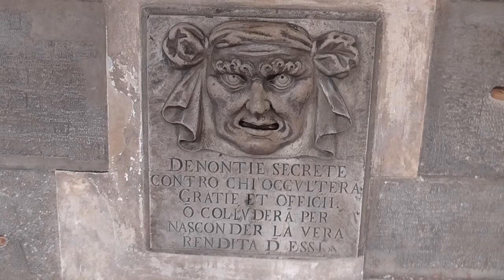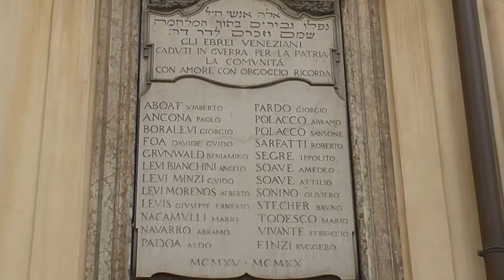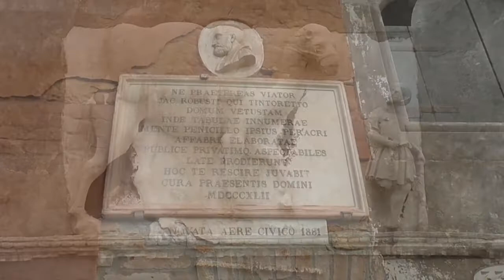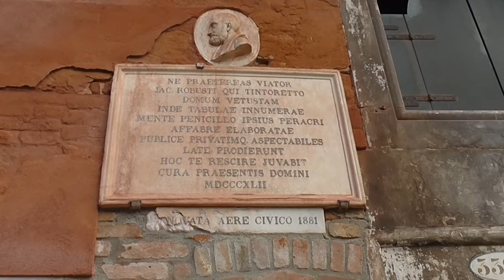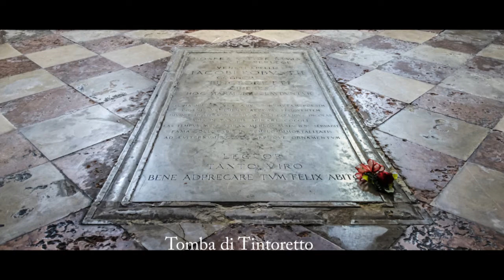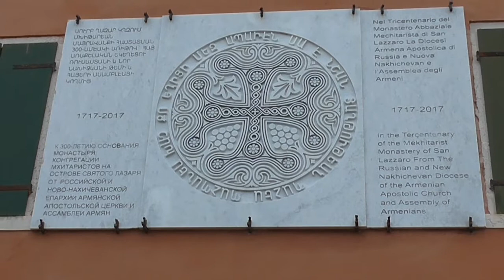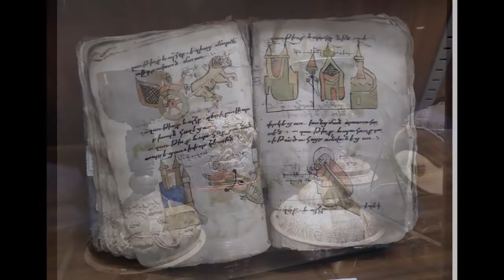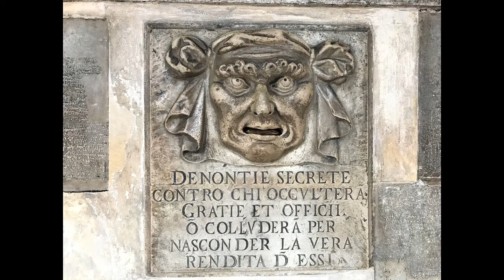Venezia La Serenissima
Documentario sulle bellezze  di Venezia attraverso la visita dei luoghi più importanti dei diversi sestieri della città. Un viaggio nella storia e nella meraviglia.